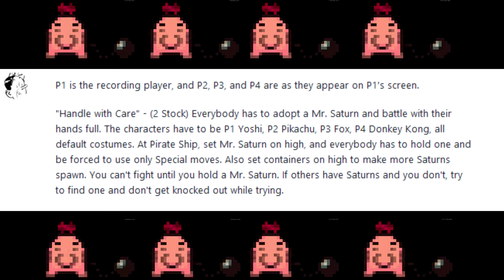Super Smash Bros for Wii U: Smash Out Loud - Episode 104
Jughead requests a match where you must be holding a Mr. Saturn in order to attack and can only attack with special moves.

Torus (Torus) as Yoshi
Ugvts (SMOUGH) as Pikachu
xZero (xZero) as Fox
MSX (MSX) as Donkey Kong